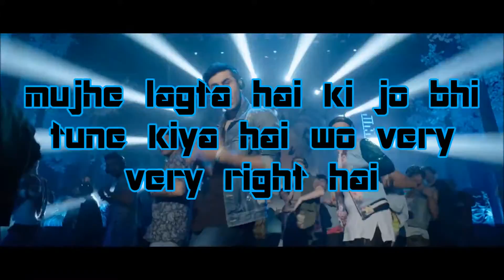The Breakup Song - Lyrics | Ae Dil Hai Mushkil | Ranbir Kapoor | Anushka Sharma